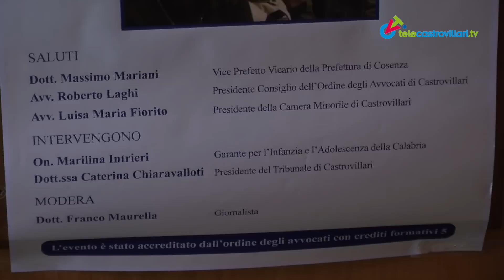I diritti dei minori stranieri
I diritti dei minori stranieri: se n'è parlato nel primo convegno organizzato dalla neo presidente della Camera minorile di Castrovillari, l'avvocato Luisa Maria Fiorito, a Castrovillari, il 17 luglio 2014. Tra gli intervenuti la garante per l'Infanzia e l'Adolescenza, in Calabria, Marilina Intrieri.